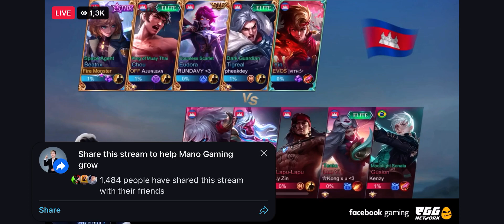បងMano លេង Beatrix បាញ់គេឈឺសាហាវ /Neset Play Game